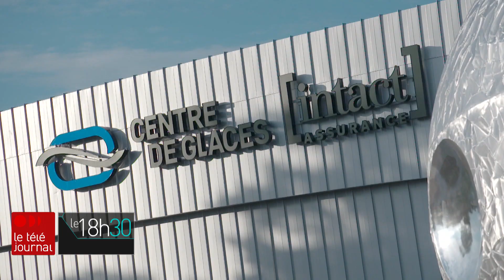Le centre de glaces à un an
Les mordus de patinage sont choyés depuis un an. À pareille date l'an dernier, le Centre de glace ouvrait. Cet anneau couvert a servi à la préparation des athlètes de haut niveau, dont le médaillé d’argent Laurent Dubreuil. Mais, cette infrastructure, qui a coûté tout près de 70 M$, dessert bien plus que les membres de l'élite.

Suivez ICI Québec sur différentes plateformes